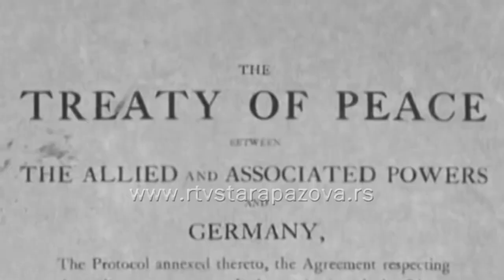Dan primirja u I svetskom ratu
Dan primirja u I svetskom ratu obeležava se 11.  novembra kao državni praznik. Ovaj datum je veoma značajan za srpski narod koji je učestvovao u dugim i iscrpnim borbama za oslobođenje domovine. Koliko staropazovčani neguju kulturu sećanja i da li su informisani o Danu primirja, saznaćete u prilogu koji sledi.